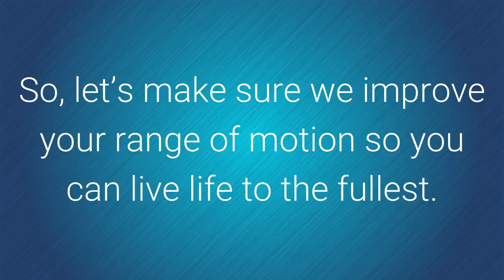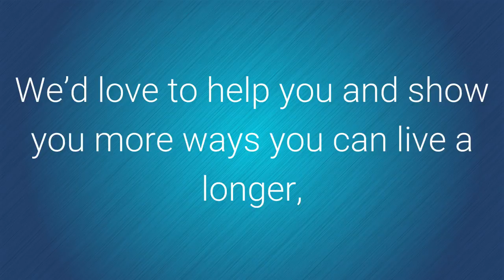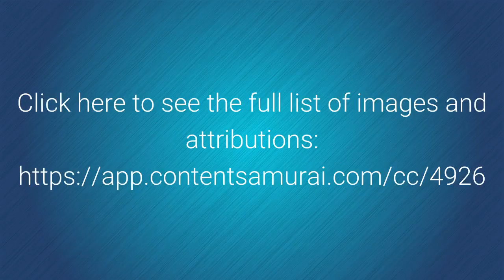Move it or Lose it!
This video pertains to Range of Motion and how it can affect your overall well being